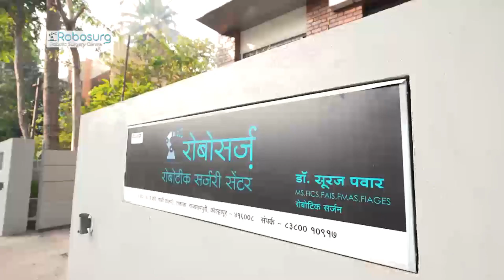कृतीतुन केली शाहू जयंती